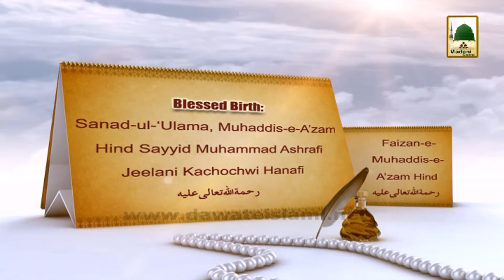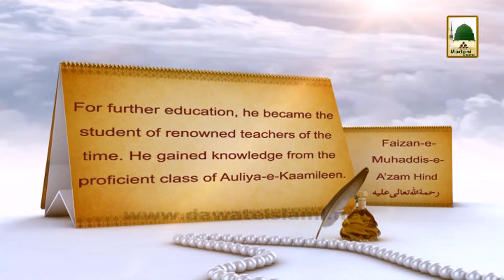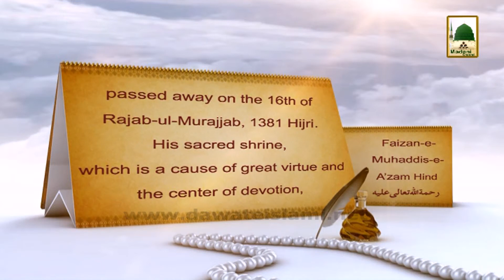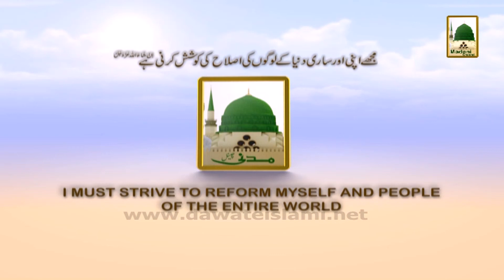History in English - Muhaddis-e-Azam Hind Sayyid Muhammad Kachochi hanafi (1)